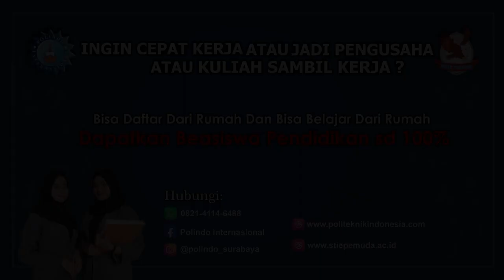Cover Merdu Rohman Ya Rohman Irma